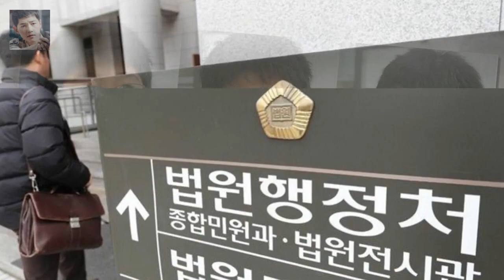정현 뒤엔 테니스가족·5년 동고동락 코치... 2018 호주오픈을 통해 세계적 스타로 발돋움한 정현(22·한국체대)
2018 호주오픈을 통해 세계적 스타로 발돋움한 정현(22·한국체대)
본인이 흘린 땀방울과 노력의 결실이지만 그를 한몸처럼 지원해온 가족 코치 스폰서 테니스인 등 주변의 도움도 큰 몫을 했다
정현은 한국 선수 최초로 세계적 권위의 국제 주니어 테니스대회인 에디 허 인터내셔널(12살부)과 오렌지볼(16살부) 남자단식 정상에 오른 뒤 세계적 스포츠 매니지먼트사인 아이엠지(IMG)의 주니어 발굴 프로그램에 따라 미국의 권위 있는 닉 볼레티에리 아카데미에서 레슨을 받았다

힐링캠프 김광규을 오열케 한 어머니의 영상편지  힐링캠프 103 회에 김광규가 출연했습니다 :
힐링캠프 노력파 배우 김광규에게 살사댄스와 키스신이란?  흰색 드레스에 감싸인 몸매가 아주 좋아보이네요 :
JTBC3 FOX Sports가 중계한 역대 스포츠 경기  호주오픈 8강 정현 시청률도 뚫었다 :
22살 정현 4강 진출...세계가 또 한번 놀라다  24일 오전 호주 멜버른파크 센터코트인 로드 레이버 아레나에서 열린 2018 호주오픈 테니스 남자단식 5회전(8강전):
[★밤TView]싱글2 김연주X유다솜X경맑음 본격 여행 시작- 스타뉴스  더운 날씨에 쉽지 않은 여정이었지만 김연주는 포기하지 않고 투어를 즐겼다:
( 둘은 눈물을 글썽거릴 정도로 팀원들에게 미안해합니다  예체능 존박의 엄청난 실력향상과 강호동의 솔직고백 :
박은혜 남편 김한섭의 나이와 간략 프로필  쉬는 동안 임신을 했지만 유산을 하였고 그 다음 번의 임신에서는 2011년 이란성 쌍둥이를 무사히 출산하였습니다:
회생 신청 신사동호랭이 한 달 수입 천 만원? 공개 안 돼  회사와는 무관한 일이다고 설명했다:
히트곡 제조기 신사동호랭이 회생신청...무슨 일?  24일 서울회생법원에 따르면 법원은 지난해 10월 20일 이 씨에 대한 개인회생절차 개시를 결정했고 이 씨 측은 이달 11: